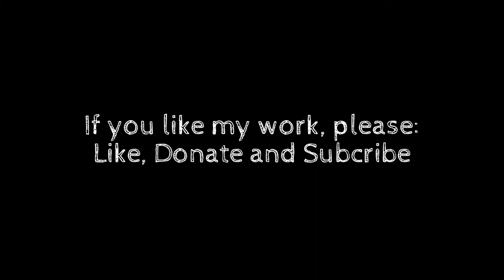VERY REALISTIC Gael Monfils Animations on TE2013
VIDEOGAME:
Tennis Elbow 2013

MODS:
"Patch":  Sam's ATP Megapatch 2013 Edition © v1.0, ITST Patch

"Outfits"
jaydraco

"2D Court"
unknown

HOW TO ADD THE ANIMATIONS TO THE GAME